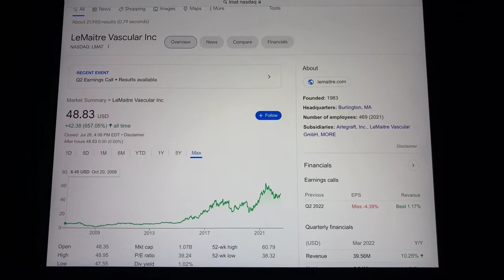🔴 LEMAITRE VASULAR INC. LMAT Stock Trading Facts 🔴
Coinbase Referral Funded Accounts Up To $300,000 To Day Trade